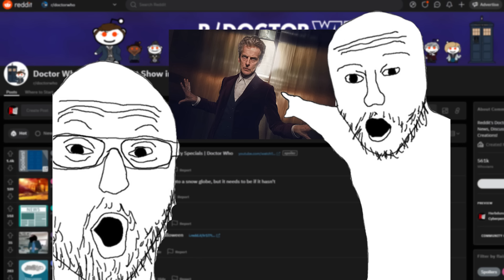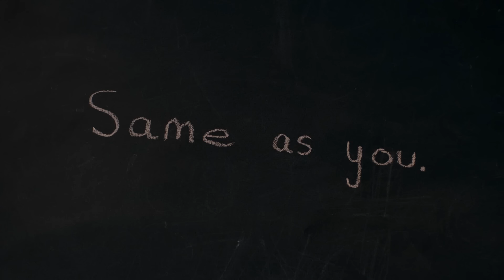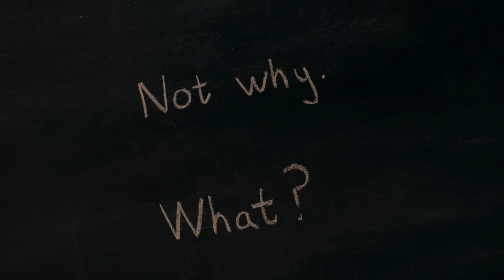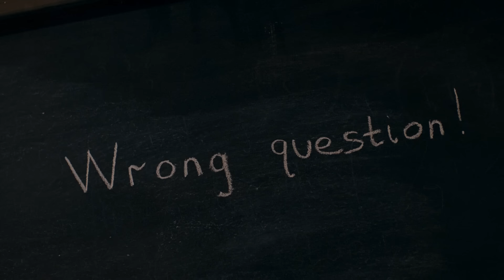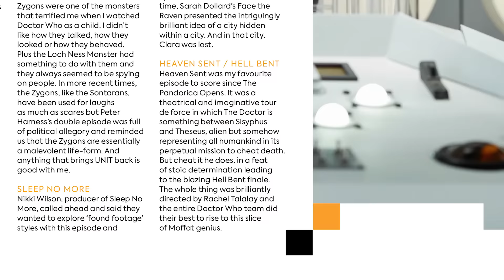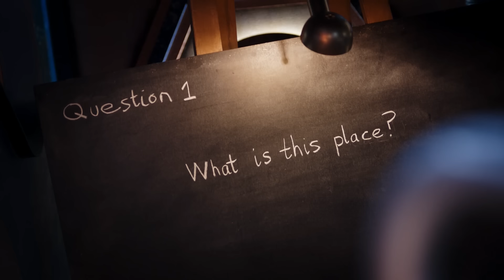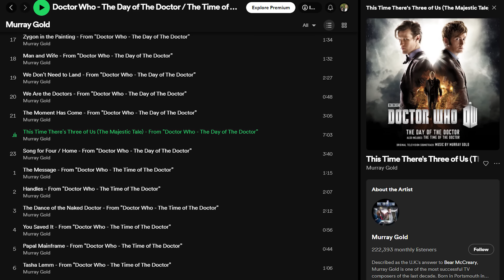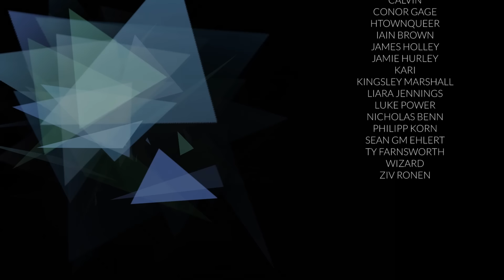Heaven Sent: Doctor Who's Ultimate Masterpiece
You've been waiting for this one for a while...